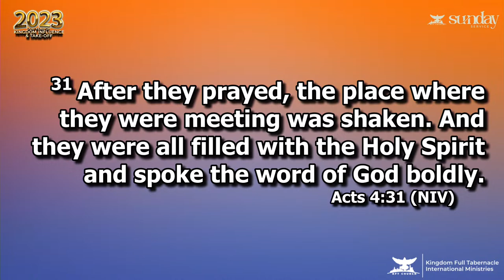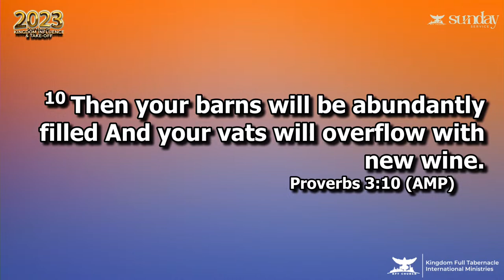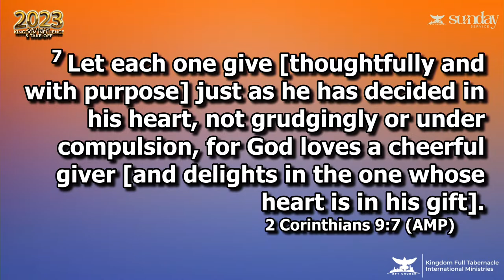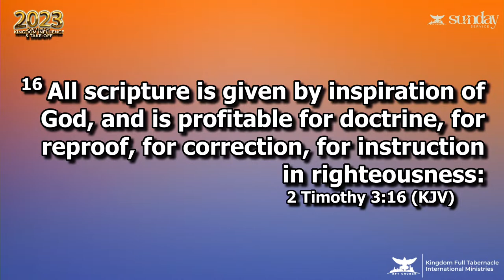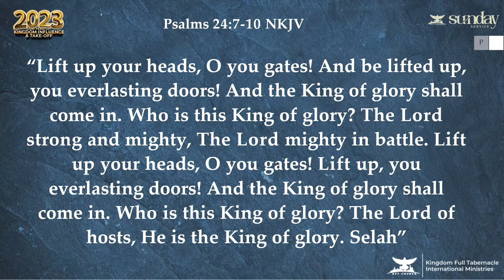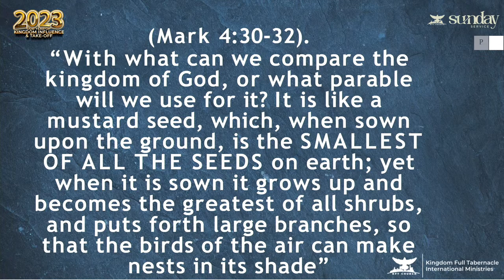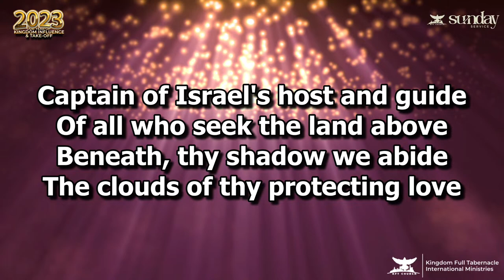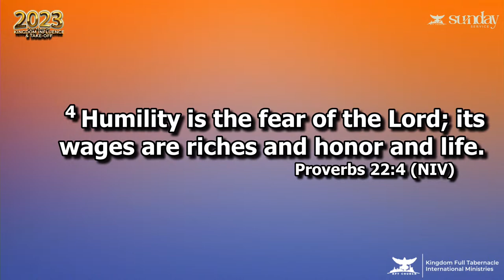DEVELOPING THE KINGDOM MINDSET | PASTOR PAUL BOAKYE-DATTEY | SUNDAY SERVICE | KFT CHURCH 2023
00:00:00 - Opening Prayer
00:29:40 - Bible Studies
1:01:20 - Praise and Worship
1:30:35 - Welcome to KFT
1:35:00 - Testimonies
1:44:00 - Offering
1:53:50 - Sermon & Prayers (3:30:48) By Pastor Paul